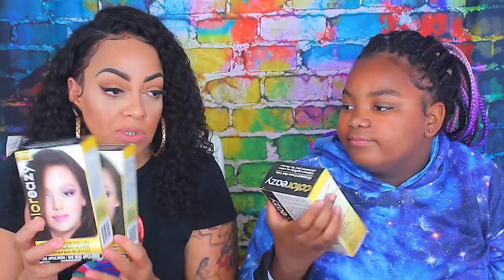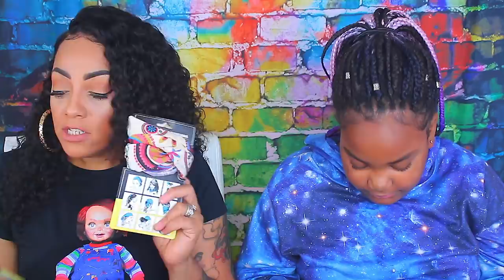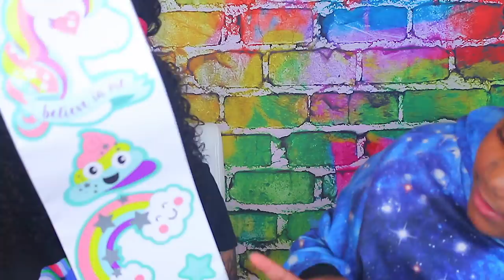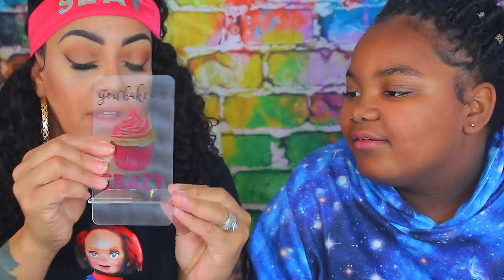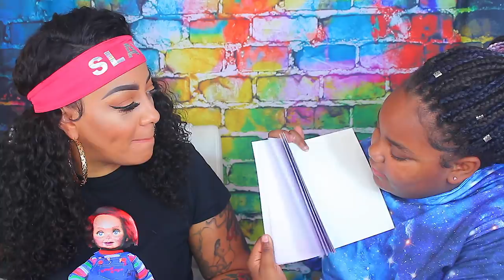BALLIN ON A BUDGET⎮ WHATS NEW AT THE DOLLAR TREE ⎮Dove e.l.f Ardell La.Color AMAZING FINDS HAUL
Dollar Tree Haul time and whats new at the dollar tree like we always say For a Dollar Make Me Hollar Ballin on a budget for Dove, e.l.f Ardell Brow la colors and so much more amazing finds for cheap.

SOME OF MY FAVORITE SITES